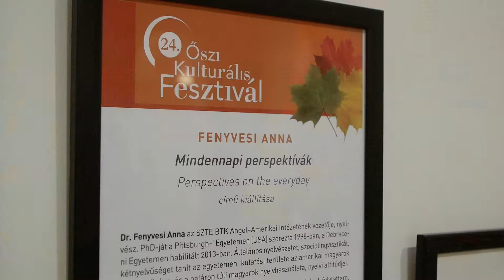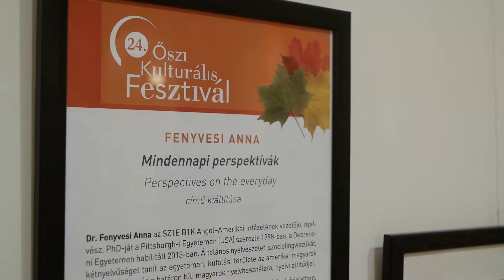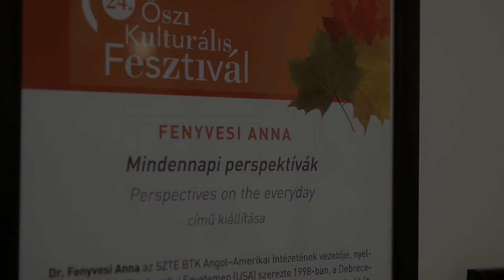Fenyvesi Anna fotókiállítása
Dr. Fenyvesi Anna nyelvész az SZTE BTK Angol–Amerikai Intézetének vezetője. PhD-ját az
Egyesült Államokban, a Pittsburgh-i Egyetemen szerezte 1998-ban, majd a Debreceni
Egyetemen habilitált 2013-ban. Az egyetemen altalános nyelvészetet, szociolingvisztikát,
kétnyelvűséget tanít, kutatási területe az amerikai magyarok kétnyelvűsége, illetve a határon
túli magyarok nyelvhasználata, nyelvi attitűdjei. Tudományos munkássága mellett fotózással
is foglalkozik. 2018-ban 9 hónap alatt ért el a guru szintre a GuruShots.com internetes
fotóverseny oldalán. Október elején a 24. Őszi Kulturális Fesztivál ünnepélyes
megnyitójának keretében adták át a mindennapok perspektíváit körüljáró képeiből válogatott
kiállítást a Szegedi Tudományegyetem rektori épületének aulájában.